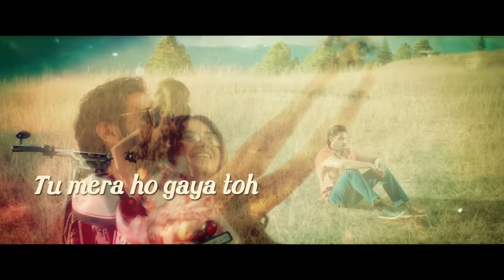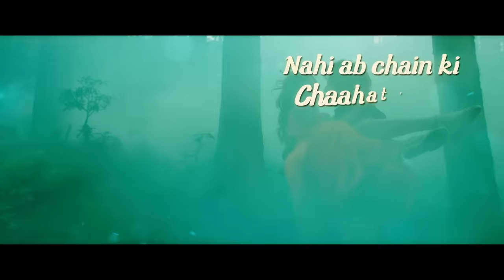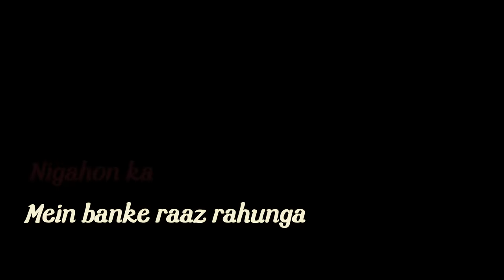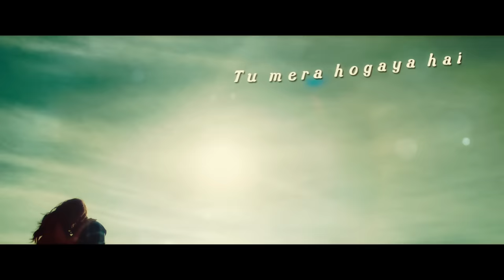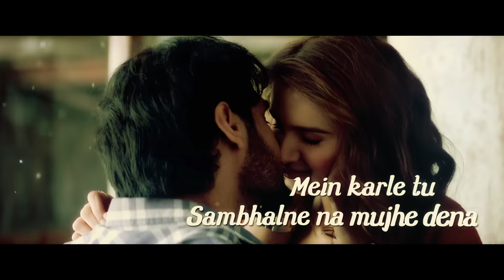Tu Mera Hogaya Hai - Lyrical | Tadap | Ahan Shetty, Tara Sutaria | Pritam, Jubin Nautiyal | 3 Dec 21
Presenting "Tu Mera Hogaya Hai (Lyrical)" from movie

Fox Star Studios presents; A Nadiadwala Grandson Entertainment Production "TADAP". Produced by Sajid Nadiadwala directed by Milan Luthria, co-produced by Fox Star Studios, Written by Rajat Arora. Introducing Ahan Shetty. Starring Tara Sutaria, Saurabh Shukla.

Releasing on 3rd December 2021.

Singer: Jubin Nautiyal
Lyrics: Irshad Kamil
Music Arrangement and Production: Sourav Roy and DJ Phukan
Shootmix: Shubhadeep Mitra
Music Production Manager: Anurag Sharma & Anupam Amod
Pluck Instruments: Tapas Roy
Saxophone and Flute: Shirish Malhotra
Music Label: T-Series